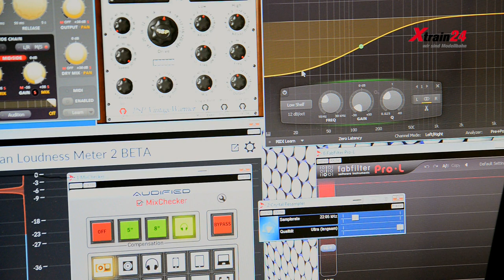Interview mit PIKO Vertriebsleiter Jens Beyer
Frank Buttig im Interview mit Jens Beyer, Vertriebsleiter PIKO, über den neuen SmartDecoder 4.1.